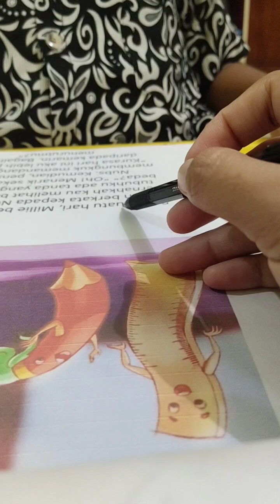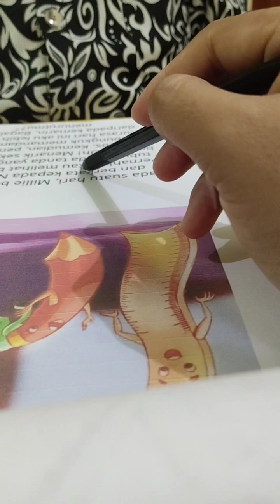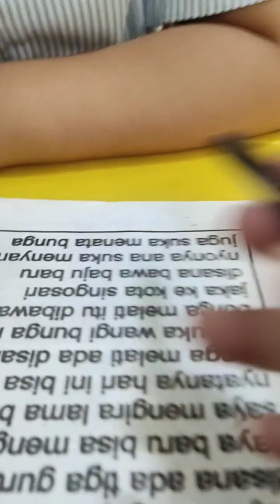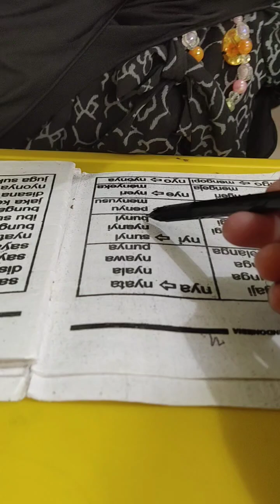TTQ - Talaqi Ayat 11-15 - Murojaah - Jurnal Membaca - Rabu 02 Okt 2024